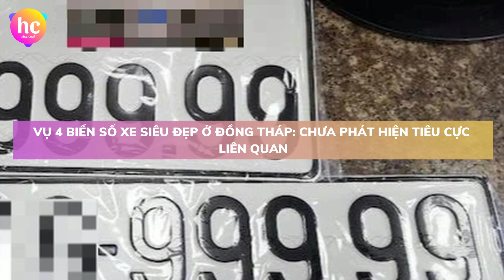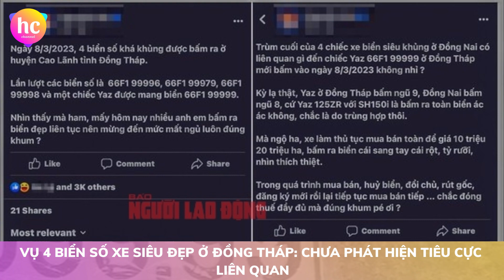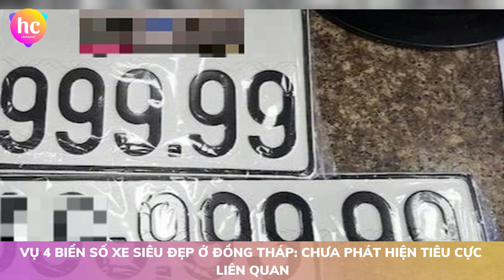Bản tin cuối ngày 142 (02/04): Vụ Giám đốc sát hại nữ kế toán: Rất ngoan cố và không chịu hợp tác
Hôm nay, ngày 02/04/2023, Hoàng Châu Channel đã tổng hợp được các tin tức chính như sau:
1. Vụ Giám đốc sát hại nữ kế toán: Rất ngoan cố và không chịu hợp tác
2. Vụ 4 biển số xe siêu đẹp ở Đồng Tháp: Chưa phát hiện tiêu cực liên quan
3. Sau khi bị truy tố, tỷ lệ ủng hộ ông Trump tăng mạnh nhất từ trước đến nay
Cảm ơn quý vị và các bạn đã quan tâm theo dõi bản tin cuối ngày của Hoàng Châu Channel.
Chúc quý vị và các bạn có một buổi tối vui vẻ, ấm áp!
Xin chào và hẹn gặp lại quý vị và các bạn trong các bản tin tiếp theo.